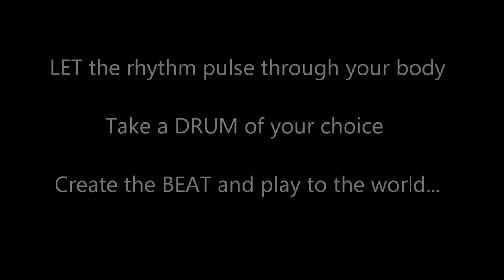LET DRUM BEAT Live at Passing Clouds London, 2012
LET DRUM BEAT
Afro-brazilian / Latin / Funky Breaks
From left to right: Tuca Milan, Bronwen Clacherty and Penny Elkins
@ Passing Clouds, London, February 2012.
Let Drum Beat logo by Prila Paiva
Filmed by Jo Ndombi